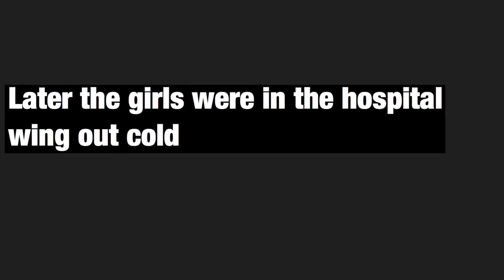Romeo and Juliet part 3 or 2